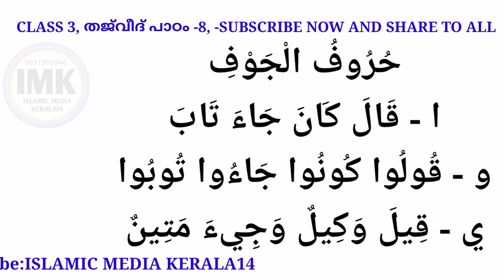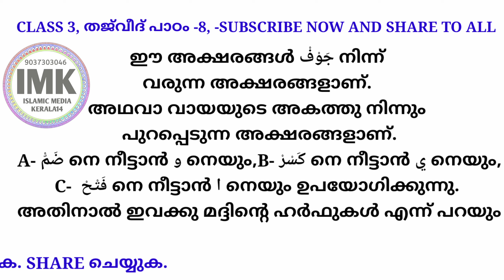ക്ലാസ്-3 THAJVEED പാഠം 8 - തജ്‌വീദ് പാഠം 8 islamic media keral14 online madrasa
CLASS-3 THAJVEED പാഠം 8 - തജ്‌വീദ് പാഠം 8 how to learn islam quran hadees prophet malayalam talk
this video for parents and teachers...